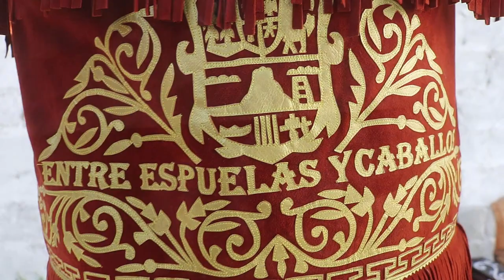2da PARTE XV AÑOS DIEGUITO XICOTENCATL TAMAULIPAS